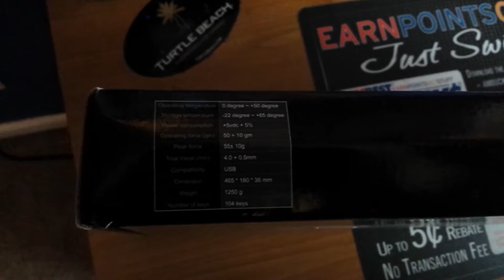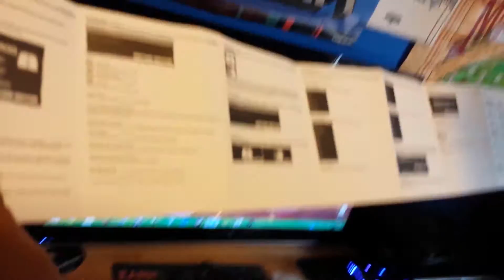Rosewill RK-6000 Mechanical Gaming Keyboard Unboxing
Link for the keybaord _